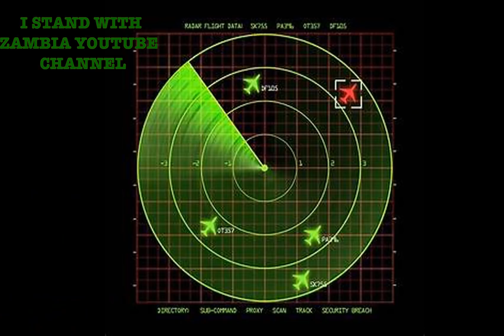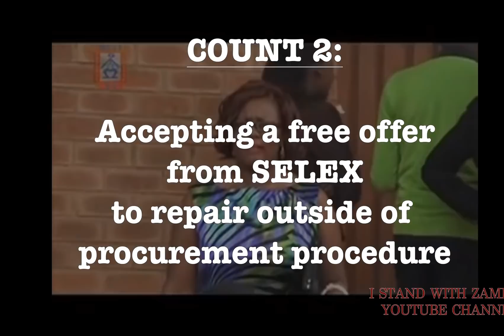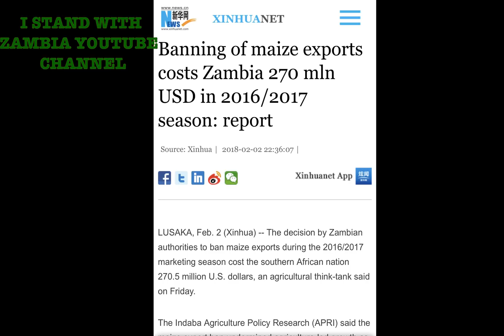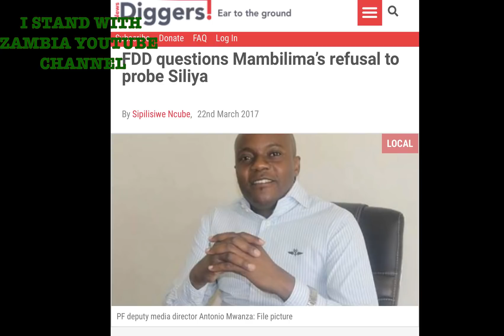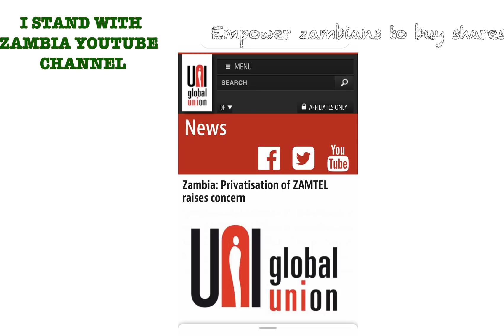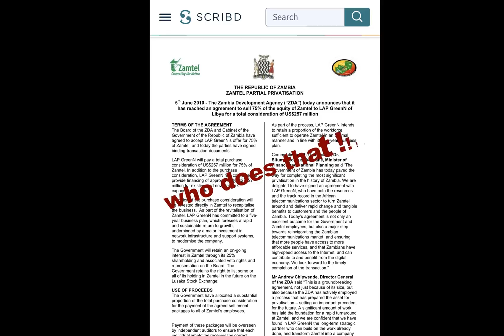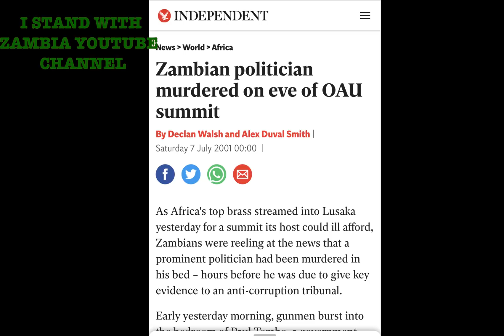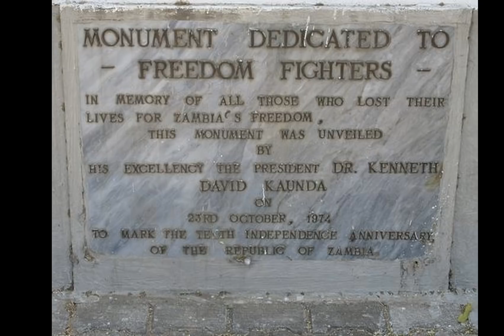Murder Corruption & Privatisation ! WHAT YOU NEVER KNEW OR FORGOT about Dora & Nawakwi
Zambia Documentary on privatisation

(Zambian YouTuber)